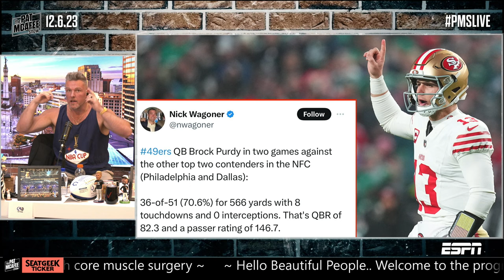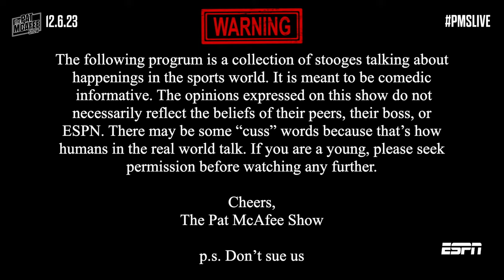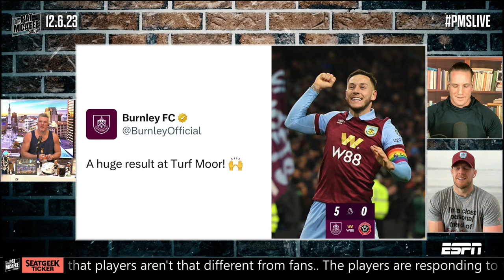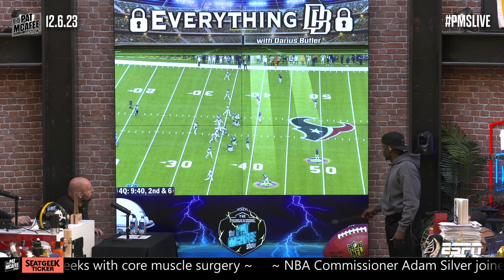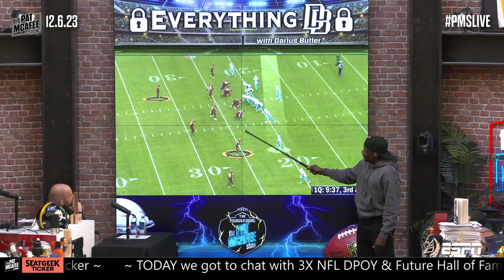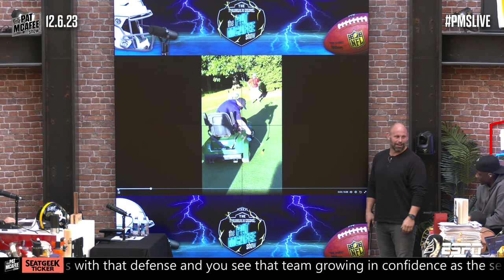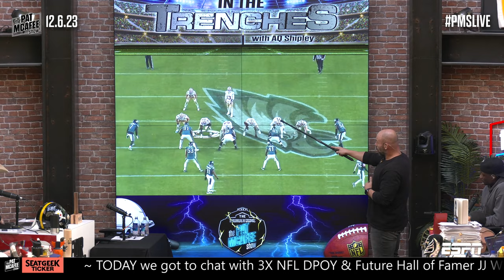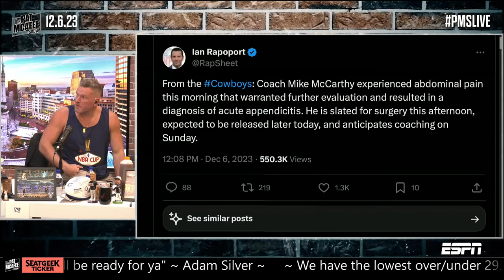The Pat McAfee Show | Wednesday December 6th, 2023